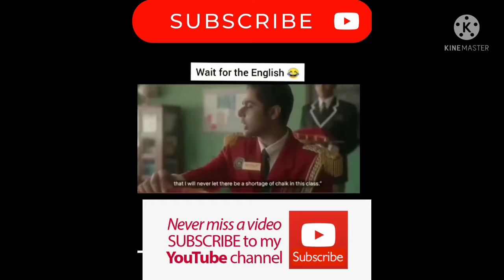Dance kaise kre